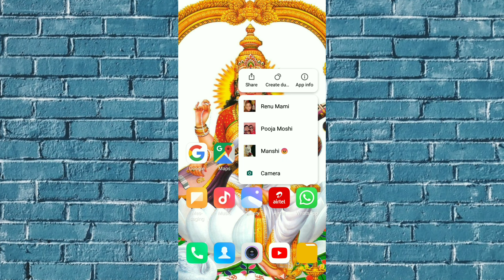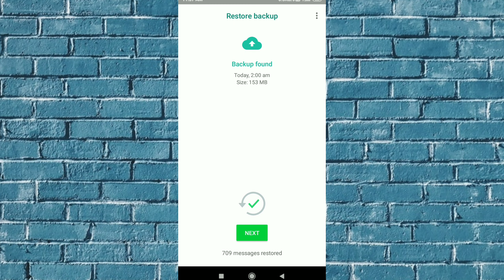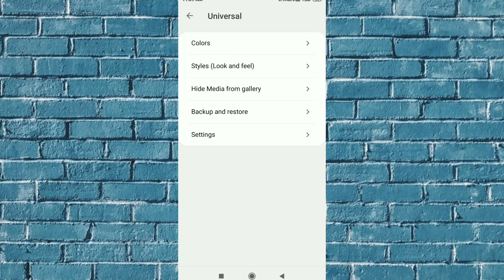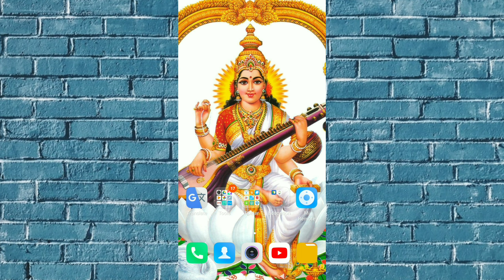How to get backup from normal whatsapp to gb, fm, yo, fouad whatsapp or whatsapp mod version.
Title : How to get backup from normal whatsapp to gb, fm, yo, fouad whatsapp or whatsapp mod version.

Welcome to the youtube channel Technical Vemo

* About this video :
Hey guys ,
Is video me maine batya hai ki ap apne normal whatsapp se whatsapp ke mod Version me kaise backup le sakte hai
Is video me ye topic cover hai :-
Normal whatsapp to gbwhatsapp backup in tamil, gb whatsapp me backup kaise kare, gb whatsapp me backup kaise le, gb whatsapp to normal whatsapp backup

Song -  Schizo
Artist -  Anno Domini Beats

About us :-
Our motto is to provide a genuine information related to YouTube channel tips and tricks Technology, Editing, Earning , Review ,Unboxing, Mobile tips and tricks, Internet, Video and Photo Editing Tutorials, so that you make the right decision.

Topics : Editing | Technology | Earning | YouTube | Review | Unboxing | Mobile tips & tricks | Internet |How to tutorials | Smart Skill to use